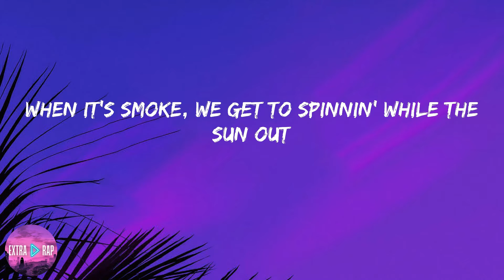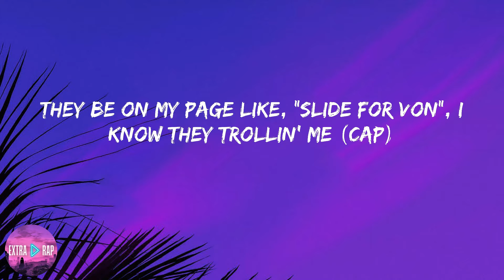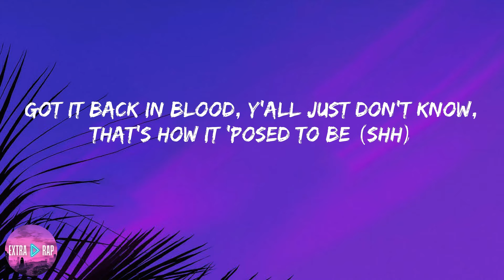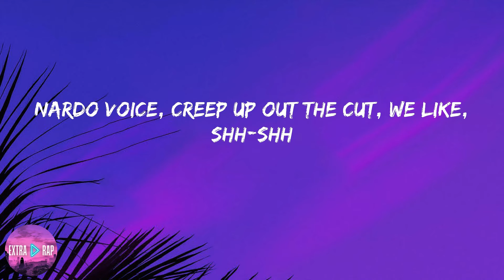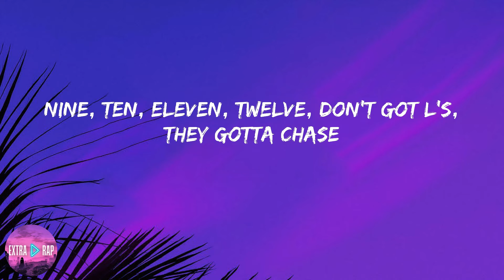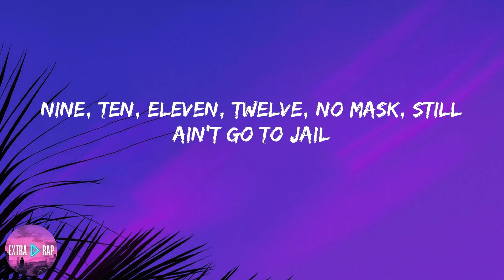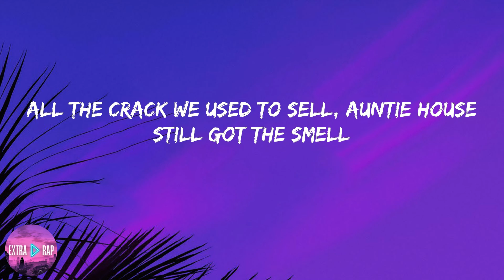Nardo Wick - Who Want Smoke?? (feat. G Herbo, Lil Durk & 21 Savage) (lyrics)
Lyrics:

I'm wakin' up
I'm wakin' up
I'm wakin' up, wakin' up (Emkay)
I'm wakin' up, wakin' up (Emkay, Emkay)
Who want smoke with me?
Nigga, who want smoke with me?
Who want smoke with me? I'm tryna fuck a nigga lungs up
They be like, "Nardo, put them damn guns up"
Fuck that, say, "Big brother, bring them guns out"
When it's smoke, we get to spinnin' while the sun out
I ain't never lackin', I pump gas with my gun out
Scream out, "What's happening?" then get to bussin' 'til it run out
All these niggas hidin', I'm like where they at? It ain't no fun now
7.62's big as hell'll knock a nigga lungs out
(Kick your door, get on the floor)
Five, six, seven, eight
(Don't make no noise, I'll eat your face)
Nine, ten, eleven
We ain't gon' say that number, we don't fuck with jakes
I'ma kill fourteen niggas if thirteen bitch niggas play
I think my Draco might be gay (why?)
'Cause he blow niggas
I just got a brand new lolli'
That's a four nickel
Call me Nardo, yes-man
I don't know niggas
You could send your best man
You gon' lose your best hitta
What the fuck is that?
That's how I step on niggas
(How I step on these bitch-ass niggas, yeah, man, what?)
They be on my page like, "Slide for Von", I know they trollin' me (cap)
Outside with y'all big homie, be on, I keep them folks with me (bop)
Got it back in blood, y'all just don't know, that's how it 'posed to be (shh)
Called him for a feature just to kill him 'cause we know he sweet (grrah, grrah)
Uh, uh-uh-uh, uh-uh, who the fuck is that? (Yeah, yeah)
Bro go check the door, look out the window, don't forget the strap (let's get it)
I be on they ass, when I see opps I do forget I rap (I do)
I be on this shit wherever I'm at, I learned that from the 'Raq ('Raq)
He gon' drink whatever a nigga sell him just to say he high
They be like, "He wasn't even with that shit", whenever a nigga die (he gone)
Emergency room will always lie to y'all whenever a nigga die (true)
Sayin' a nigga stable as they check, just to keep y'all quiet (let's get it)
Broenem stomp his ass, better do what Nardo said 'cause niggas die for pumpin' gas (boom)
Why you act like that shit so exclusive? Bitch, that's public ass (public ass)
Can't no nigga we don't fuck with come around, we stomp his ass
Nardo voice, creep up out the cut, we like, shh-shh
Nardo voice, catch him before he run, that gun go shh-shh (grrah)
Ayy, who you killed? Steady talkin' like you did a drill (gang)
We gon' kill you sober, who done told you that I need a pill? (Gang)
Real deal stepper, put my toe on that boy
You Mickey Mouse, bitch, you went and told on that boy
All my guns come with a switch 'cause I'm fuckin' rich
I don't type no tweets or throw no fists, get shot in your shit
Old nigga steady tryna diss, fuck up off my dick
Caught him leavin' bingo with his bitch and we sent a blitz
Nardo tryna fight me 'bout the stick, it's his turn to blick
I can't even roll my opps in shit, pussies don't exist
One, two, three, four, niggas mad I fucked they ho
Five, six, seven, eight, pussies that got hit with this K
Nine, ten, eleven, twelve, don't got L's, they gotta chase
Thirteen, fourteen, fifteen, sixteen, hollows tips, they hit his face
Hit that lil' bitch from the back (fah, fah, fah, fah, fah, fah, fah)
Pest control, who called 'bout rats? (Pussy)
Who want smoke with us?
Who want smoke with us? (Who want smoke with me?)
Who want smoke with us? (Who want smoke?)
Who want smoke with us? (Fuck nigga)
Who want smoke with us, nigga? (Brrr, ayy)
I be with real killers, I'm a rappin' street nigga (street nigga)
Copy, paste, delete niggas (ayy)
Can't wait 'til we see niggas (okay)
Who want smoke? It's free (smoke, it's free)
All the oppers sweet, Swishers
Hop out middle of the street, hit him (hit him)
Soon as he fell off his feet, kill him
Been out all week, seen three R.I.P. pictures
All my shooters all eat (all of them)
You can tell that we richer
Pull up, ballin', swish
Been on all the hits (all the hits)
Now I'm all legit (all legit)
Shout out Nardo Wick (that's lil' bro), bitch
One, two, three, four, fuck the opps, them niggas hoes
Five, six, seven, eight, slammin' rakes, we GDK
Nine, ten, eleven, twelve, no mask, still ain't go to jail
Hundred K checks in the mail, put that away just for bail
All the crack we used to sell, auntie house still got the smell
Fans be negative as hell, fuck that shit, I just prevail
AR hold a hundred shells, aim that bitch, shoot everywhere
No Limit, I never care
Spin again they block, they never there (pussy)
What the fuck is that? (What the fuck is that?)
What the fu